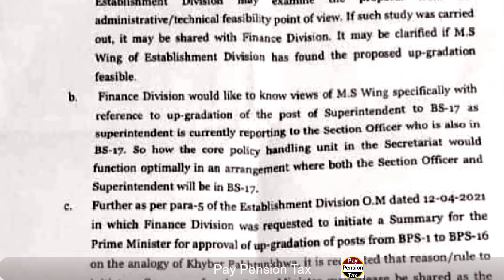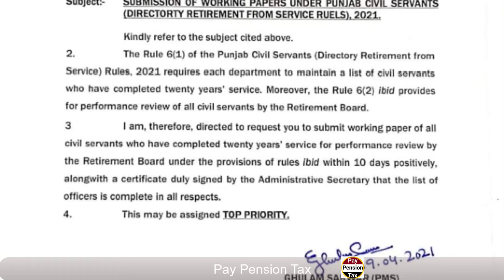Hafta Rafta Service News week ending 01-05-2021 | At a glance | pay pension tax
This video is about Important news of the week ending 01/05/2021.Up gradition latest update, Closure of schools, eid holidays,etc.and other important issues.